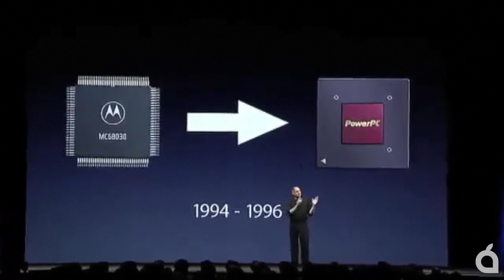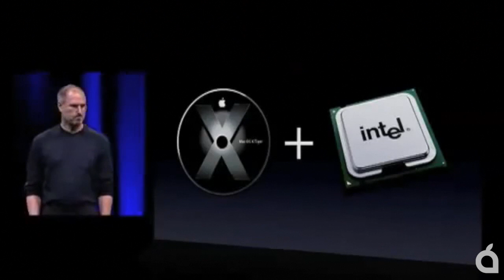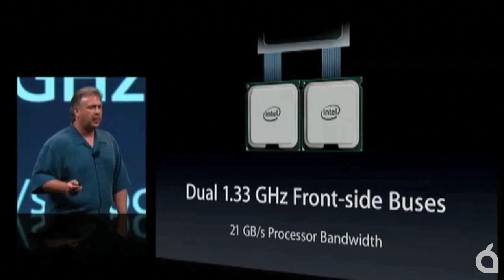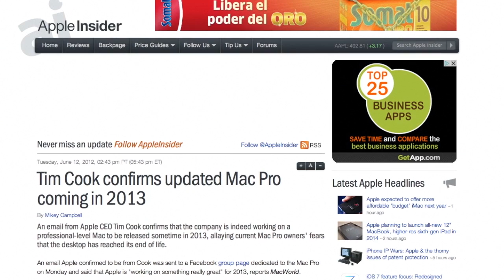Del PowerMac G5 al nuevo Mac Pro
Video sobre la evolución de los equipos de sobremesa profesional de Apple donde el Power Mac G5 representó la antesala del Mac Pro y cómo ha evolucionado al nuevo Mac Pro que se lanzará en 2013.